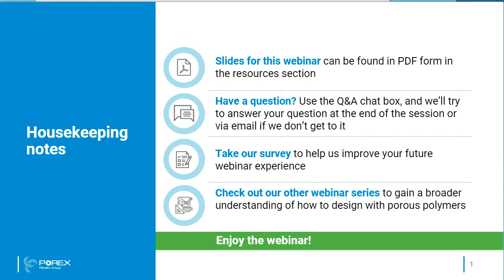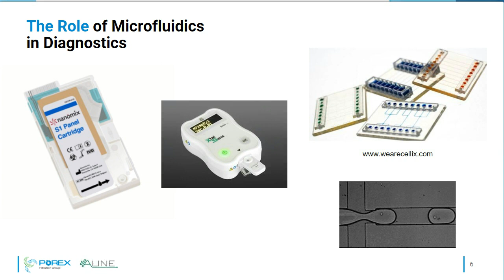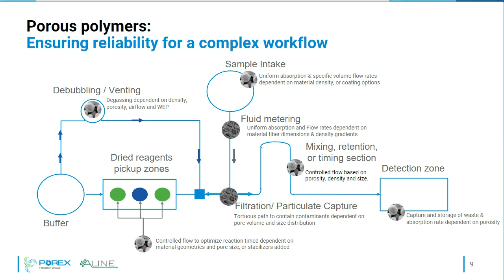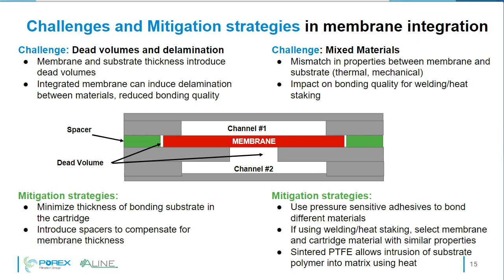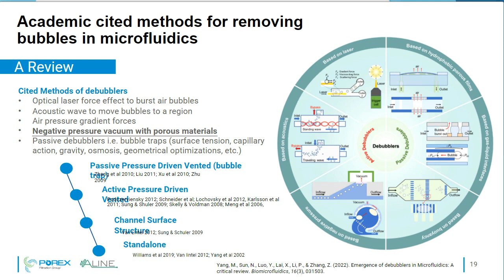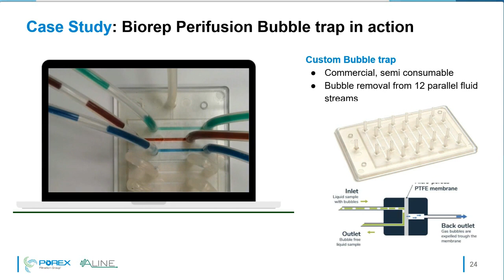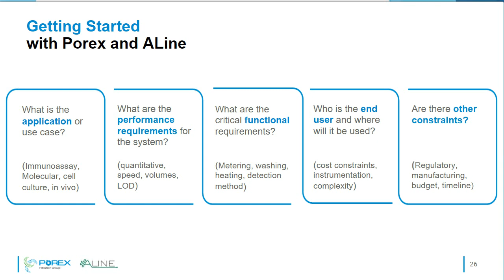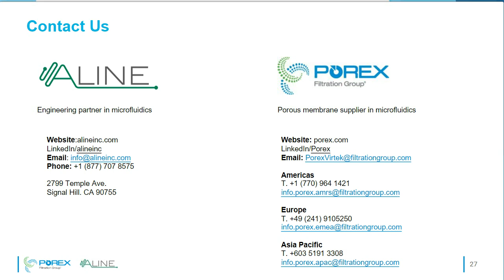ALine Inc.: Membranes in Microfluidics Webinar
Dr. Leanna Levine and Dr. Stefano Begolo (ALine Inc.) Medical Product Outsourcing (MPO) Webinar Talk on "Membranes in Microfluidics" with Kaila Hutchinsons of Porex.  This webinar was held August 30, 2022.